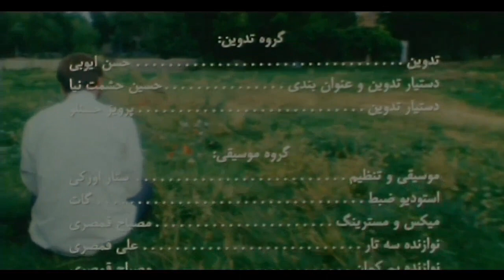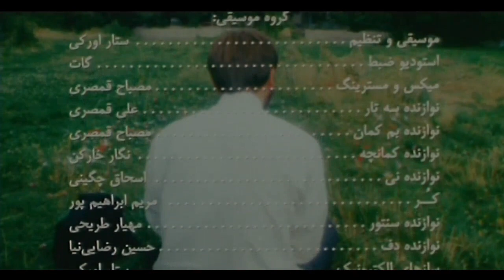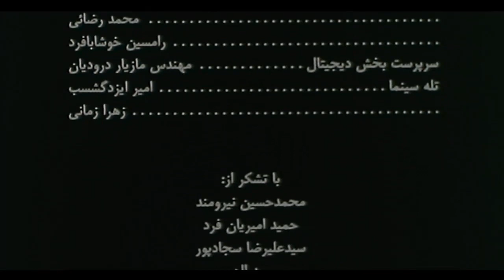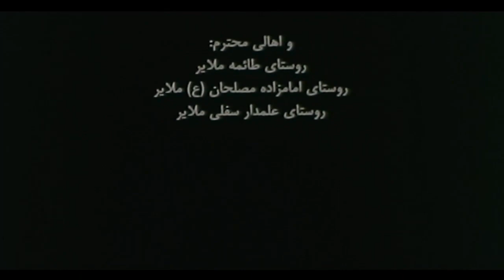Salma and the Apple [Sib O Salma]- (2011)- سلما و سیب || Islamic Irani Movie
A young man eats an apple & then starts looking everywhere for its owner so he could ask for his consent.
একজন ক্লান্ত ও ক্ষুধার্ত যুবক নদীতে পরে থাকা আপেল খেয়ে ফেলে এবং তারপর সেই আপেল গাছটির মালিকের জন্য সর্বত্র সন্ধান শুরু করে যাতে সে তার মালিকের অনুমতি ছারা ফল খাওয়ার গুনাহ্টি ক্ষমা করিয়ে নিতে পারে।
Movie: Salma and the Apple [Sib O Salma]- (2011)-  سلما و سیب
• Language: Persian
• Director:   Habib Bahmani
• Producers:  Mehdi Azimi Mirabadi
• Scriptwriters:  Nasser Hashemzdeh
• Actors:  Hadi Dibaji, Sogol Ghalatian, Jafar Dehghan, Esmaeil Khalaj.
• Director of Photography:  Hassan Karimi
• Editors:  Hassan Ayyoobi
• Sound:  Babak Ardalan
উক্ত ঘটনাটি ইসলামের ইতিহাসে ঘটে যাওয়া একটি ঘটনা থেকে নেওয়া হয়েছে।
ঘটনাটি ছিলো এরকম যে-
একজন বিশিষ্ট বুযুর্গ ছিলেন সৈয়দ মুহাম্মদ আবু সালেহ। তিনি হযরত আবদুল কাদের জিলানী (রহ.)-এর সম্মানিত পিতা। এই মহান বুযুর্গ সর্বদা আল্লাহর ধ্যানে মশগুল থাকতেন। তরুণ বয়সেই আল্লাহ তা‘আল্লার মা‘রিফাত হাসিলের জন্য পাগলপারা হয়ে উঠে তাঁর মন।
একদিন তিনি দ্বীনী তাকাযায় বাহিরে বের হলেন। কিন্তু সার ও সামান কিছুই নেই। তিনি মহান আল্লাহর প্রেমে পাগলপারা হয়ে পথ চলতে থাকেন। চলতে চলতে কখনো বসে পড়েন গাছের নিচে। উঠে আবার পথ চলতে শুরু করেন।
এক সময় তিনি ক্লান্ত হয়ে পড়লেন। পা আর সামনের দিকে চলতে চায় না। অপরদিকে পেটে খুব ক্ষুধা পেলো। তখন তিনি নদীর কাছে একটি গাছের নিচে বসে পড়েন।
হঠাৎ তিনি লক্ষ্য করলেন, নদীর স্রোতে একটি আপেল ভেসে আসছে। তখন অতি কষ্ট করে ফলটি নদী থেকে উঠিয়ে খেয়ে ফেললেন। ফল ও পানি খেয়ে তার শরীর একটু চাঙ্গা হলো।
কিন্তু তখনি তাঁর মনে পড়লো, এই ফলের মালিক কে--তা তো তিনি জানেন না! তিনি মনে মনে বললেন, মালিকের বিনা অনুমতিতে ফল খাওয়া তাঁর উচিত হয়নি। এটা তো চুরির শামিল। এতে আল্লাহ তা‘আলা নারাজ হবেন। পরকালে এর জন্য জাওয়াবদিহি করতে হবে।
এখন কী করবেন তিনি? কোথায় এই ফলের মালিককে পাবেন? তিনি গভীর ভাবনায় পড়ে গেলেন।
হঠাৎ তার মাথায় একটি বুদ্ধি এলো। তিনি ভাবলেন, হয়ত নদীর কিনারায় কারো ফলের গাছ বা বাগান আছে। আর সেখান থেকেই ফল পড়ে নদীতে ভেসে এসেছে। খোঁজ করলে পাওয়া যেতে পারে। এ কথা ভেবে তিনি তখনি স্রোতের বিপরীত দিকে হাঁটতে শুরু করলেন।
হাঁটতে হাঁটতে এক সময় তাঁর নজর পড়লো নদীর কিনারায় একটি আপেলের বাগানে। তিনি বুঝতে পারলেন, তিনি তার গন্তব্যস্থলে পৌঁছে গেছেন।
কিন্তু সেখানে কাউকে পেলেন না। তখন ভাবতে লাগলেন--বাগানের মালিককে কোথায় পাব? ভাবতে ভাবতে তিনি বাগানে প্রবেশ করলেন। সেখানে খোঁজ নিয়ে জানতে পারলেন, বাগানের মালিক একজন দরবেশ। বাগানের পাশেই তার বাড়ী।
সৈয়দ মুহাম্মদ আবু সালেহ মালিকের সন্ধান পেয়ে নিরস্ত হয়ে প্রবেশ করলেন তার বাড়ীতে।
মালিক তাকে দেখে প্রশ্ন করলেন, কে তুমি বাবা? কিসের জন্য এসেছ? তিনি বললেন, আমি একজন মুসাফির। ভুলে একটি অন্যায় করে ফেলেছি। এরপর তিনি আপেলের ঘটনা খুলে বললেন।
মালিক দরবেশের আর বুঝতে বাকী রইলো না যে, মুসাফির লোকটি একজন বড় বুযুর্গ। কিন্তু তিনি মনের কথা চেপে রাখলেন এবং বললেন--তোমার অপরাধ ক্ষমা করতে পারি, তবে আমার একটি শর্ত আছে। সৈয়দ সাহেব বললেন, বলুন, কী শর্ত। আমি তা যথাযথভাবে পালন করব। দরবেশ বললেন, আমার গৃহে বার বছর মজুর হয়ে থাকতে হবে। তিনি দেনা মুক্তির জন্য তাতে রাজী গেলেন।
দেখতে দেখতে একদিন বার বছর কেটে গেল। এবার বিদায়ের পালা। সৈয়দ সাহেব দরবেশকে বললেন--হুজুর! এবার আমাকে বিদায় দিন।’
তখন ঘটলো এক আশ্চর্যজনক ঘটনা। দরবেশ বললেন, আমার একটি মেয়ে আছে। মেয়েটি অন্ধ, বোবা, খঞ্জ। তোমার তাকে বিয়ে করতে হবে।
সৈয়দ সাহেব ভাবলেন, একটি আপেলের জন্য ১২টি বছর গোলামী করলাম। আবার তার অন্ধ, বোবা, খঞ্জ মেয়েকে বিবাহ করতে হবে! এরপর তিনি আবার ভাবলেন, এ কারণে যদি গুনাহ মাফ হয়, তাহলে তা-ই করবো। সুতরাং তিনি রাজী হয়ে গেলেন এবং দরবেশকে বললেন, আপনি বিবাহের ব্যবস্থা করুন।
তা শুনে দরবেশ খুশী হলেন। তিনি বিবাহের ব্যবস্থা করলেন।
বিবাহের পর সৈয়দ সাহেব ঘরে প্রবেশ করলেন স্ত্রীকে দেখার জন্য। কিন্তু তিনি গিয়ে যা দেখলেন তা তিনি বিশ্বাস করতে পারছিলেন না। ঘরে বসে আছে এক পরমা সুন্দরী মেয়ে! তার স্ত্রী তো অন্ধ, বোবা, খঞ্জ হওয়ার কথা। কিন্তু এই মেয়ে তো নিখুঁত সুন্দরী। তখন তিনি ভাবলেন, কোনরকম ওলট-পালট হয়ে গিয়েছে মনে হয়।
তৎক্ষণাত তিনি তার স্ত্রী সম্পর্কে তার শ্বশুরকে জিজ্ঞাসা করলেন। তখন দরবেশ বললেন, ওই মেয়েটিই তোমার স্ত্রী। আর আমি যে অন্ধ, বোবা, খঞ্জ বলেছি, তা-ও সঠিক। কেননা, আমার মেয়ে কখনো কোন বেগানা পুরুষের মুখ দেখেনি। তাই বলেছি, অন্ধ। দ্বিতীয়ত তার মুখ দিয়ে কখনো অন্যায় কথা বের হয়নি। সে জন্য বলেছি, বোবা। তৃতীয়ত কখনো ভুলেও সে অন্যায় পথে পা বাড়ায়নি। তাই বলেছি, খঞ্জ।
সৈয়দ সাহেব শ্বশুরের মুখ থেকে এ কথা শুনে মহান আল্লাহর দরবারে শুকরিয়া আদায় করলেন। জীবনের বারটি বছরের বিনিময়ে পেলেন এক পরমা সুন্দরী স্ত্রী। আর তার মাধ্যমে মহান আল্লাহর পক্ষ হতে পেলেন এক মহাপুরস্কার। আর সেই মহাপুরস্কার হলো তাদের ঔরশজাত সন্তান বড় পীর আবদুল কাদের জিলানী (রহ.)।
[সূত্রটা এই ঘটনা থেকে হলেও, এই মুভিটির শেষের ঘটনাটির সাথে তা মিল দেখানো হয়নি।]
ধন্যবাদ সবাইকে।